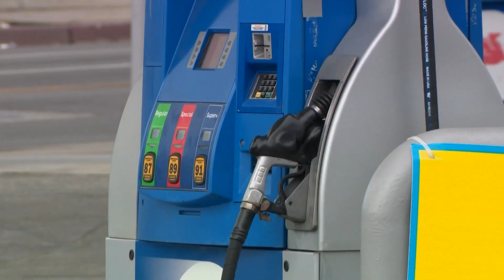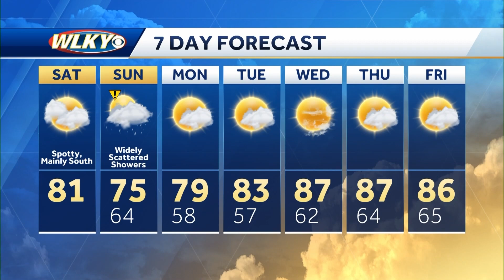Madeline Carter Anchoring on WLKY 2024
Madeline Carter is a Weekend Morning News Anchor and Reporter for WLKY & Hearst Television in Louisville, Kentucky. A deep thinker and people lover, Madeline is called to serve as an encouraging, informative voice for her community.

Represented by United Talent Agency